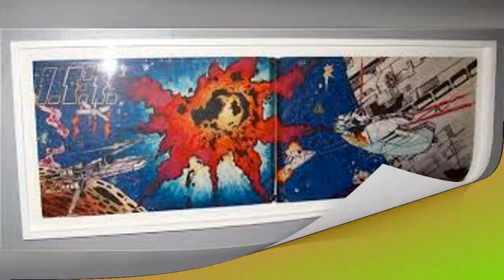Graffiti By LEE QUIÑONES